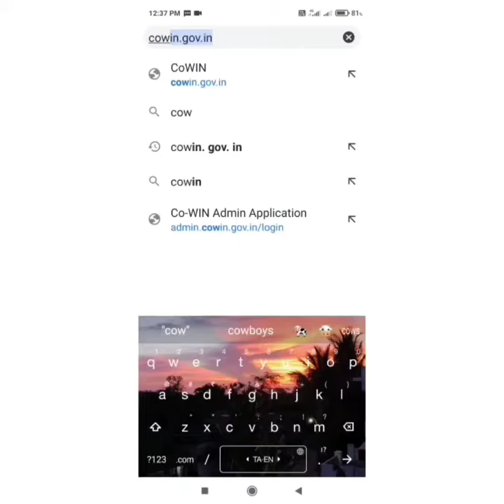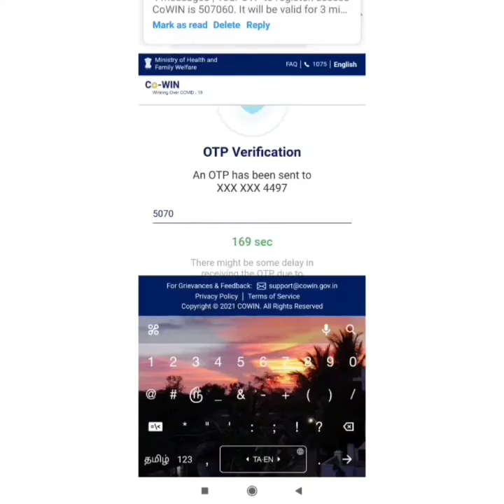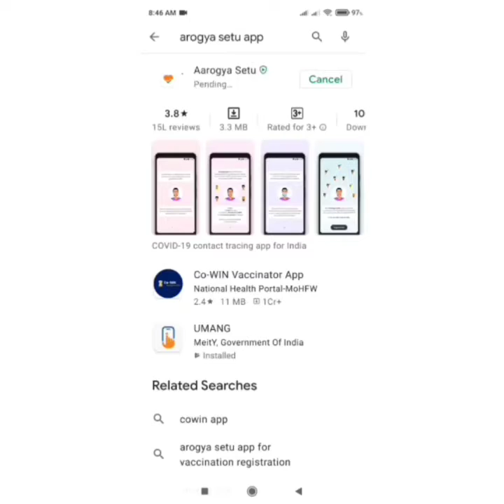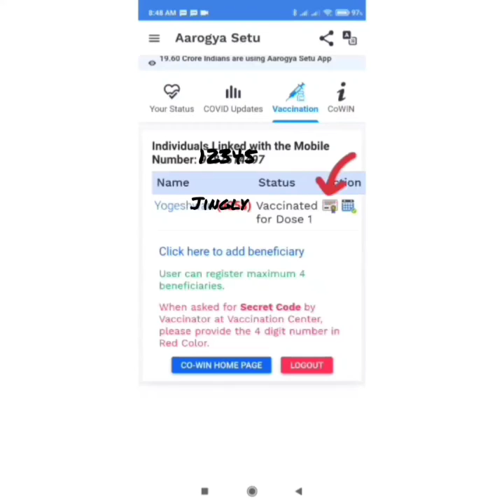How to download covid vaccination certificate in tamil...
In this video you will Easily learn how to download covid vaccination certificate. with app and without  app.